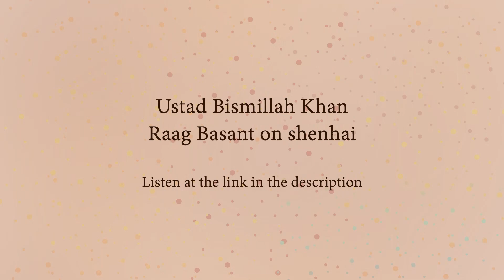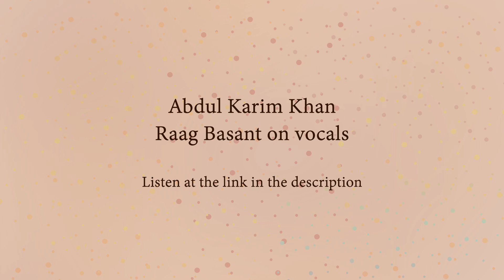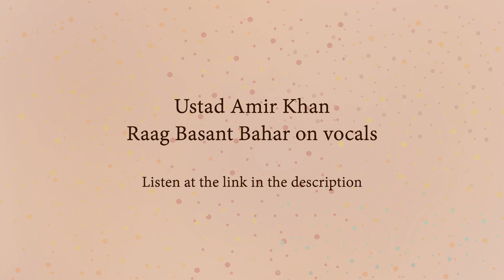Shravan: The Art of Listening Part 2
The clips we listen to are not included in the video for copyright reasons.

Guided listening session led by Nachiketa Yakkundi, Prasad Jogalekar, and Shubhangi Sakhalkar
Moderated by Revathi Narayanan